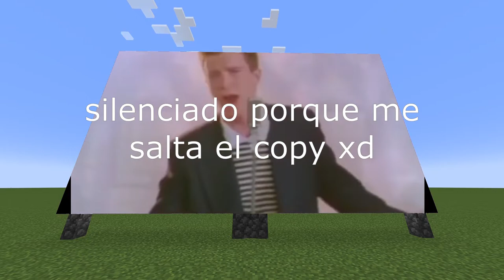MOMENTOS RANDOM DE MIS VÍDEOS #3 😂 MarcosGamer64 Randoms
MOMENTOS un poco XD
solo.to/marcosgamer64
🎤 ESCUCHA MI PÓDCAST EN EL SIGUIENTE ENLACE:
⏰ TIEMPOS ⏰
No hay :)
🎶 MÚSICA 🎶
● Outro: PRONTO
👾 PROGRAMAS QUE USO 👾
● Grabación y directos: OBS Studio
● Edición: Shotcut
● Miniaturas: Photoshop